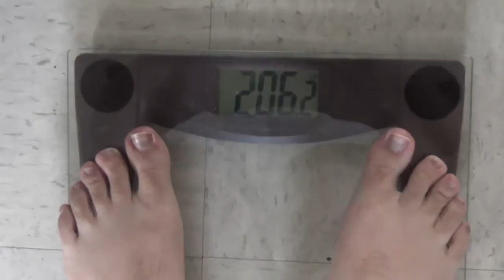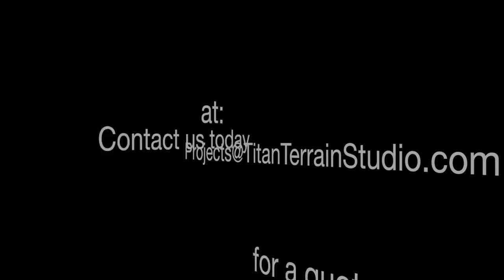Greyskull Challenge Week 5- 1st Month Results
Weight - 206.2(original was 213.2, down 7 lbs)
Neck Measurement - 17 (no change)
Waist Measurement-  40 (original 42)

Check our website for info on our projects.